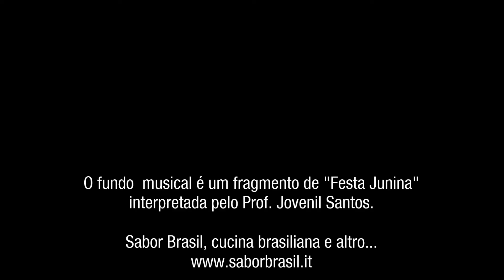Paçoquinha de amendoim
A paçoquinha de amendoim é um doce típico brasileiro.
SE VOCÊ GOSTOU: CURTA, COMENTE E COMPARTILHE!
Sabor Brasil precisa dos seus likes pra crescer e melhorar! Obrigada
A nova edição de " SABOR BRASIL. Ricette e racconti della tradizione culinaria brasiliana" já está disponível:
Você pode encontrar a receita em português na página